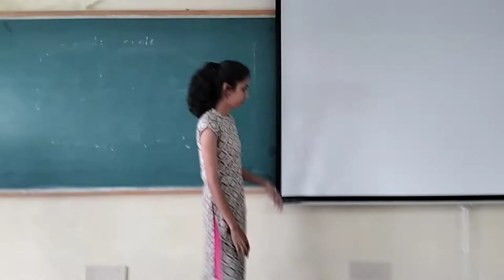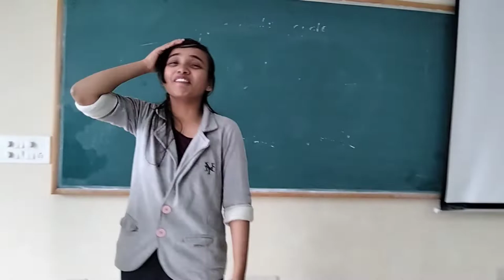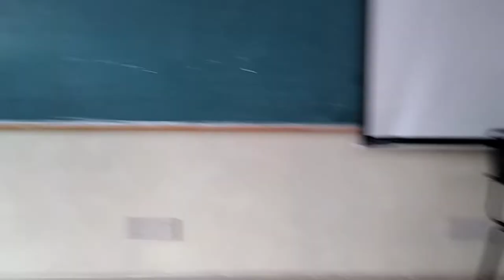2nd year m com pesiams preparing for the small skit part 2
Today in our college Pesiams shimoga ,sinchana Gowda madam as she is our lecturer and as a YouTuber ,so we requested her how to do YouTube and also editing so she started with skit ,so I made of it ,please watch it 😄